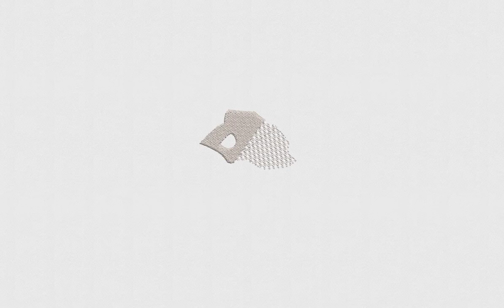Piranha Fish Embroidery Design | 4x4 Fish Embroidery File | DigitEMB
SPECIFICATIONS
SKU: E-23149
Design Type: Machine Embroidery Design
SIZES
10O, ART, CND, DSB, DST, DSZ, EXP, HUS, JEF, PCS, PEC, PES, TAP, VIP, VP3, XXX
ADDITIONAL DETAILS
Color(s) Used: 7 | Color(s) Changes: 9